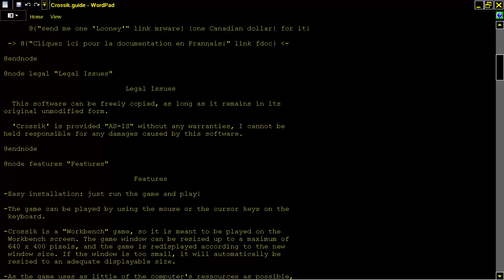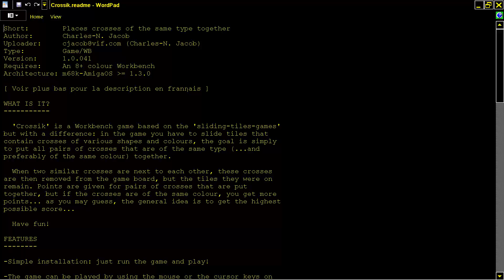AMIGA CROSSIK v1 0 041 By Charles N Jacob Places crosses of the same type together